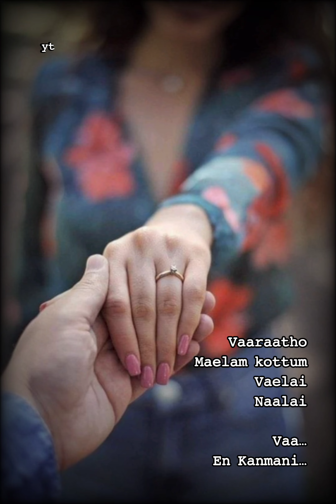காலம் உள்ளவரை நீ பாதி நான் பாதி...